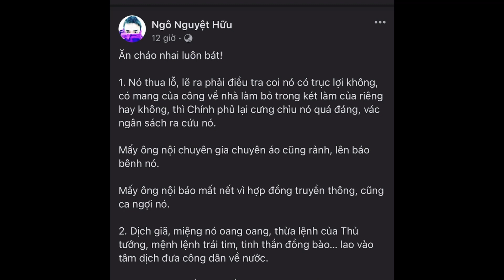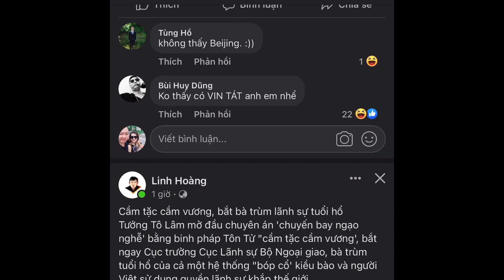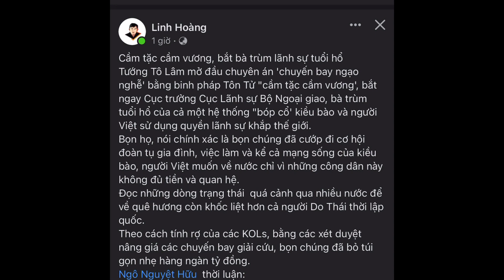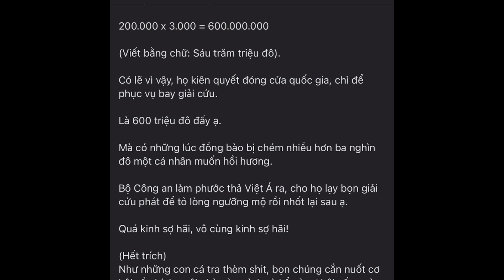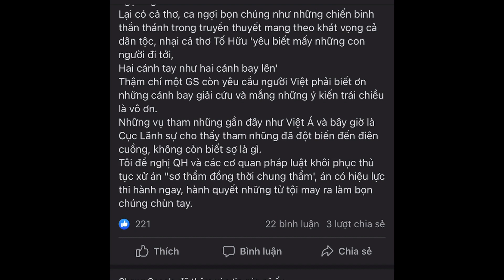633🔴 Chuyến bay ngạo nghễ khiến thế giới kinh hoàng phá kỷ lục tham nhũng 1 vụ của VN?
Hoặc có thể ủng hộ theo số tài khoản dưới đây:
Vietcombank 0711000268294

✅ Cảm ơn bạn đã xem video : 633🔴 Chuyến bay ngạo nghễ khiến thế giới kinh hoàng phá kỷ lục tham nhũng 1 vụ của VN? I Chang Chang TV